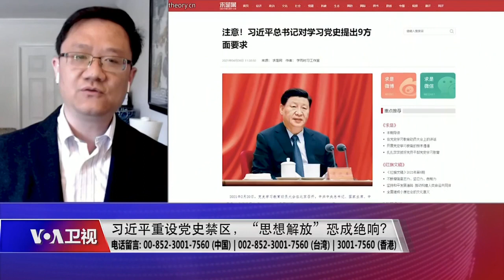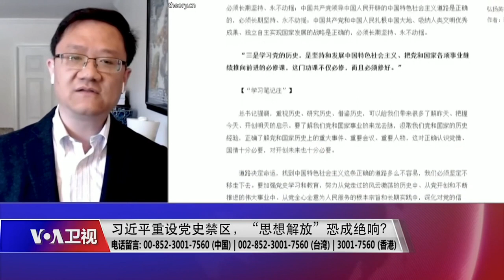【马钊：党史教育目的是统一意识、正本清源】4/7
圣路易斯华盛顿大学东亚系副教授马钊： 我觉得这个党史的学习呢，其实在中国整个政治学习运动中有个基本的操作方式。首先由党内高层制定一个基本的学习框架和时间进展的计划，然后在党内展开，逐渐向全民开展，是一个从上而下的一种学习运动。那么目前来看，当然还是在党内先开始，但其实呢，类似活动已经以其他形式或者在中国的其他渠道开始了很长时间了。比如说，风行一时的“红色”旅游，影视界重拍“红色”老电视剧、电影、歌剧舞剧。我们也看到中小学教材经过修改，还加上一些重大庆祝活动。实际上这种“红色”教育已经贯穿到各个领域，这次党史教育只不过把它推向一个新的高潮。至于说究竟达到什么样的作用，肯定是要达到统一党内思想、正本清源、由此展开一个新的常设活动，最终要达到思想上、行动上、言论上，和新的党中央保持高度的一致，这是它基本的情况。
相关视频
时事大家谈: 习近平重设党史禁区，“思想解放”恐成绝响？

**通过Podcasts收听收看美国之音**